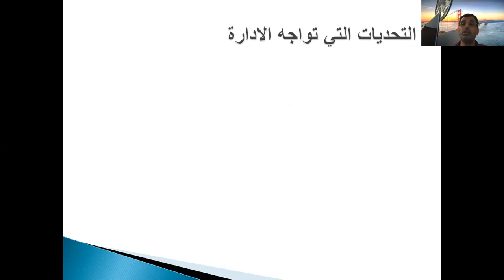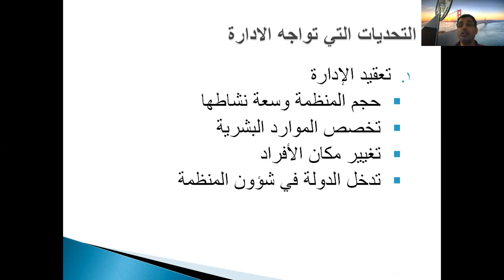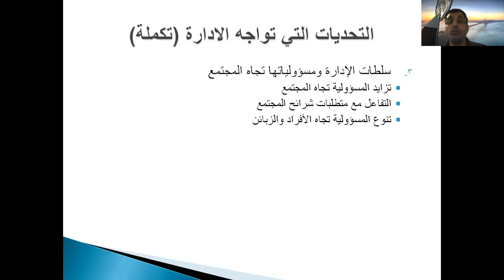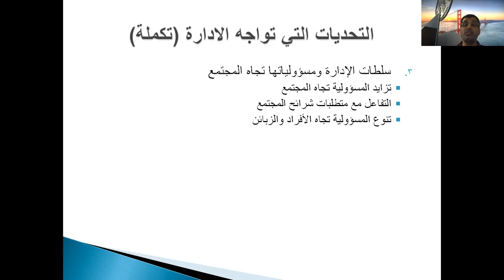المحاضرة 3- تحديات الانشطة الادارية - م.د. محسن جبار كبيان - قسم تقنيات ادارة المواد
المحاضرة 3:  تحديات الانشطة الادارية
الصف الاول
 م.د. محسن جبار كبيان
 قسم تقنيات ادارة المواد